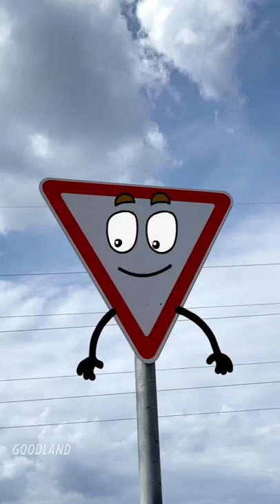Goodland | Doodle Road Sign 🔻